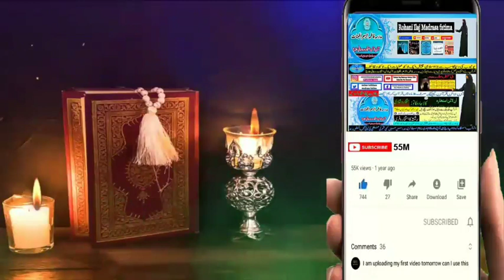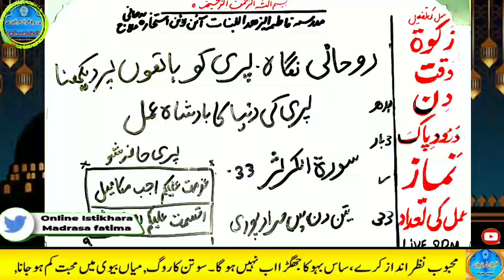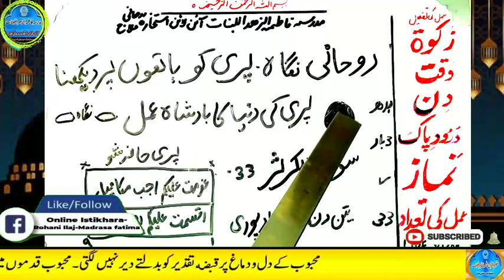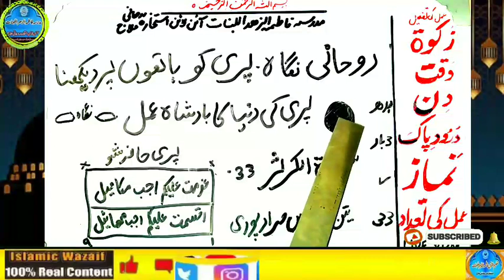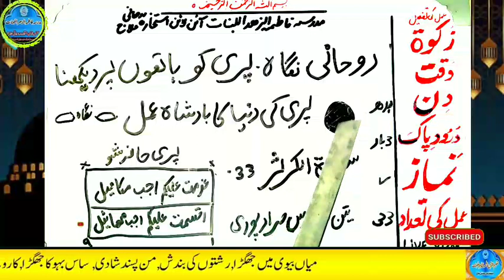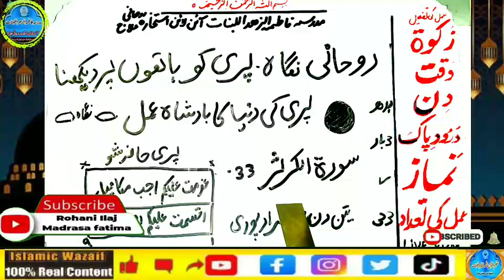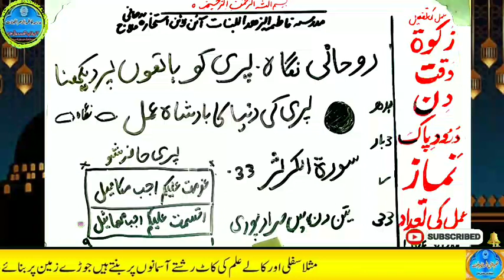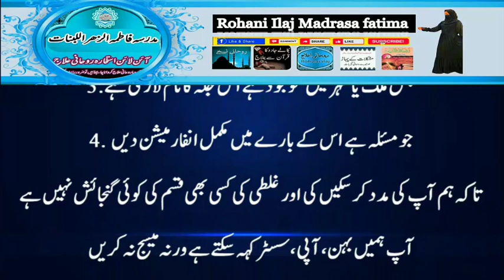Amir hone ka wazifa, daulat ka wazifa, rizq ka wazifa, wazifa for money, jab, pari, mokil ka amal